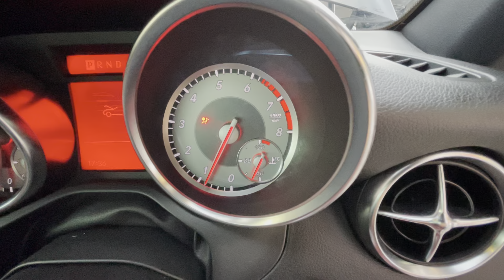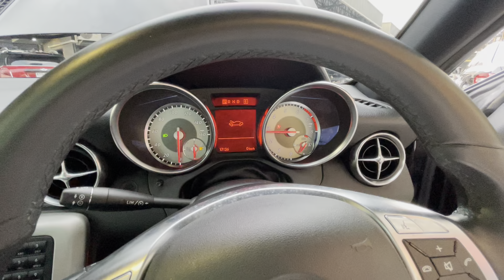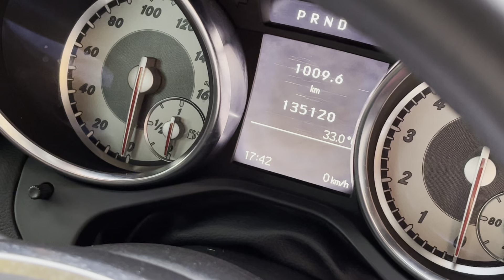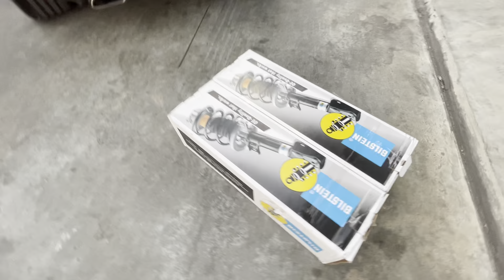How to 5 Checklist เลือก Benz SLK200 R172 ให้สาวหลง ต้องรู้สิ่งนี้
ความลับ วิธึดูเบนซ์มือสอง slk200 r172
อยากมี เบนซ์มือสอง slk200 ปี 2011
ชอบเบนซ์ benz มือสอง slk200 r172 สวยๆ ใช่ไหม ?
ปรึกษา เฮียซัน mercedes perfect